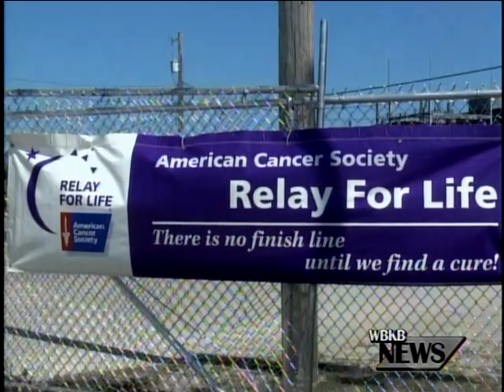Alpena's Relay for Life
The Alpena Fairgrounds were covered in purple today for the Alpena County Relay for Life. About 40 teams registered for the event today bringing out nearly 500 people to remember those who have fought, are fighting, or may have lost their fights to cancer.